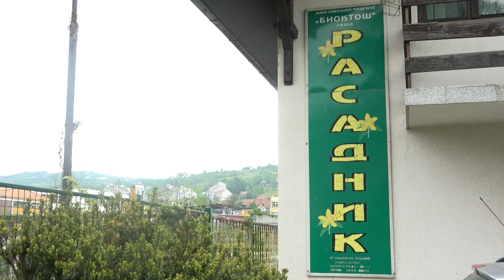UŽICE 03.05.2023. Rasadnik JKP Bioktoša